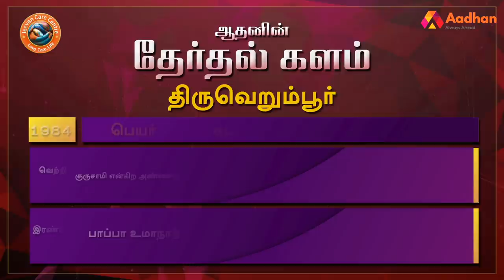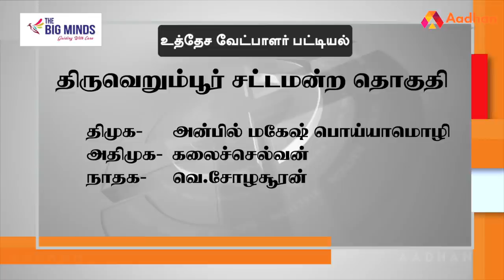திருவெறும்பூர் தொகுதி மக்கள் யார் பக்கம்? | Thiruverumbur Election Prediction | Therdhal Kalam 2021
Aadhan, who has thoroughly studied the Thiruverumbur assembly constituency, is the 'electoral field' in Tamil Nadu. what is the mood of the people? For whom their support in the 2021 Assembly elections? DMK? Or the AIADMK? Or a third front?

திருவெறும்பூர் சட்டமன்ற தொகுதியை முழுவதுமாக அலசி ஆராய்ந்த ஆதன் தமிழின் ‘தேர்தல் களம்’, மக்களின் மனநிலை என்ன? 2021 சட்டமன்ற தேர்தலில் அவர்களின் ஆதரவு யாருக்கு? திமுகவா? அல்லது அதிமுகவா? அல்லது மூன்றாவது அணியா? என்ற கேள்விகளுக்கு மக்கள் கூறிய பதில்களும், உங்கள் தொகுதியில் என்ன தீர்க்கப்படாத பிரச்னை என்ற கேள்விக்கு விடையளித்த மக்கள், தங்களது கோரிக்கைகளையும் முன் வைத்திருக்கிறார்கள். ஆதன் தமிழின் ‘தேர்தல் களம் 2021’ உங்கள் தொகுதியின் முழு விவரத்தை புள்ளிவிவரங்களுடன் கொடுத்திருக்கிறது.

திருவெறும்பூர் தொகுதி மக்கள் யார் பக்கம்? | Thiruverumbur Election Prediction | Therdhal Kalam2021 EP 55 | Aadhan Tamil